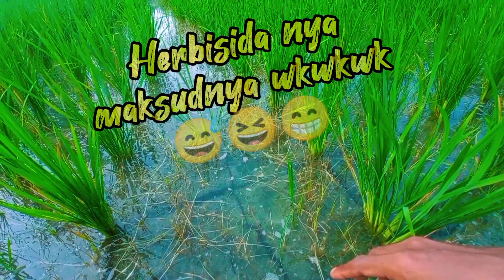ATASI GULMA PADI 25 HST ALA NEGERI TAIWAN PADI TETAP AMAN ❗❗❗❓❓tanampadi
ATASI GULMA PADI 25 HST ALA NEGERI TAIWAN PADI TETAP AMAN ❗❗❗❓❓
Padi tanpa stress